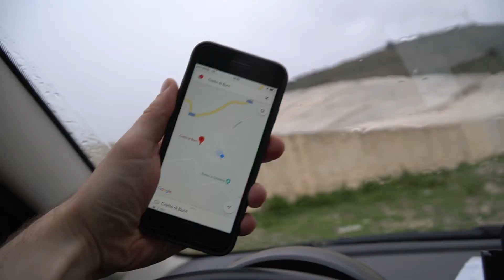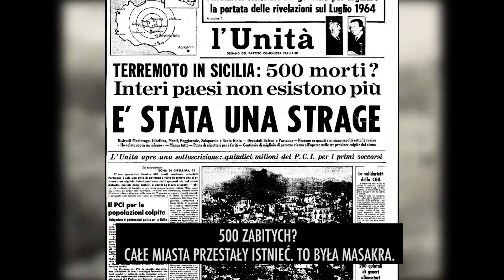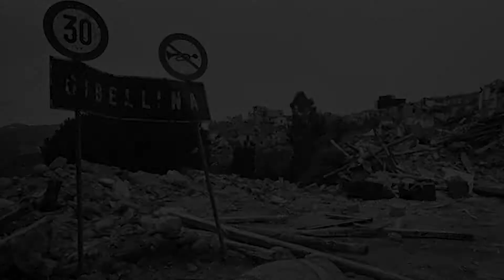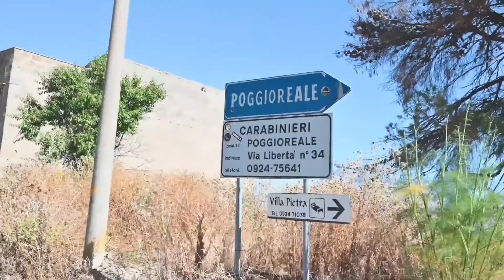Gibellina - Największy labirynt na Sycylii w miejscu TRAGEDII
Poznajcie Gibellina Vecchia, czyli Starą Gibellinę, miasto widmo na północnym zachodzie Sycylii, w prowincji Trapani.
Kiedyś tętniło tu życie, uliczkami przechadzali się mieszkańcy. Było tu typowe prowincjonalne miasteczko, jakich wiele na Sycylii. Wydarzyła się jednak tragedia, która na zawsze zmieniła oblicze tego  miejsca.
Co wydarzyło się  w Gibelinie?
Skąd wziął się ten gigantyczny prawie 12 hektarowy  betonowy labirynt, którego kształt widziany satelitarnie z góry to niemal idealny  kwadrat?  Jakie jest jego znaczenie?
Na te pytania odpowiemy wam w tym odcinku, poznajcie historię Gibelliny.

Pogoda nie odpuściła, co bardzo utrudniło nam dokumentację, dlatego w filmie posłużymy się kilkoma odnalezionymi w sieci fragmentami wideo innych twórców, aby  zwizualizować wam ogrom tragedii jaka się tu wydarzyła. Wszyscy autorzy/ źródła podpisani są w wideo.

🎵 Muzyka:
Jak podoba ci się to co robimy udostępnij 😃